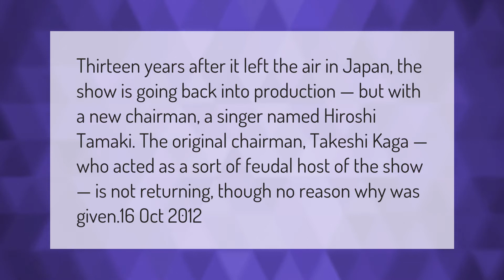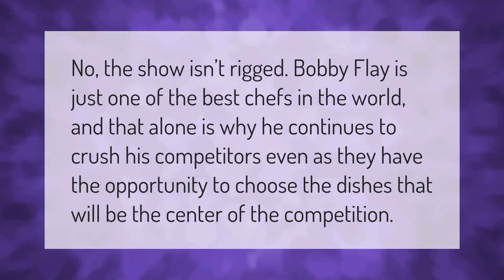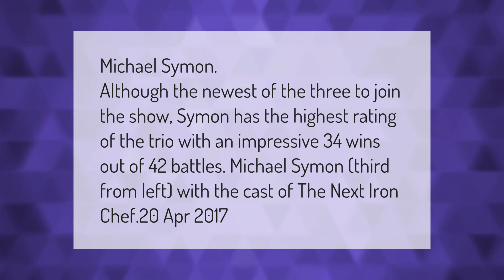What happened to the original Iron Chef Chairman?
00:00 - What happened to the original Iron Chef Chairman?
00:40 - Do chopped contestants get paid?
01:07 - Is Iron Chef still on 2020?
01:38 - Is Beat Bobby Flay fake?
02:03 - Who is the winningest Iron Chef America?

Laura S. Harris (2021, February 10.) What happened to the original Iron Chef Chairman?
    AskAbout.video/articles/What-happened-to-the-original-Iron-Chef-Chairman-219920